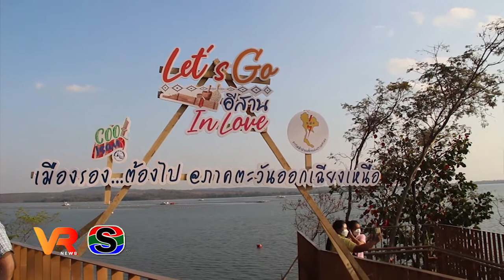ททท.ชวนสัมผัสอัตลักษณ์สุดคูลแบบอีสาน Isan In Love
ททท.ชวนสัมผัสอัตลักษณ์สุดคูลแบบอีสาน หลงรักแผ่นดินถิ่นอีสาน Isan In Love ในโครงการ เมืองรองต้องไป @ ภาคตะวันออกเฉียงเหนือ